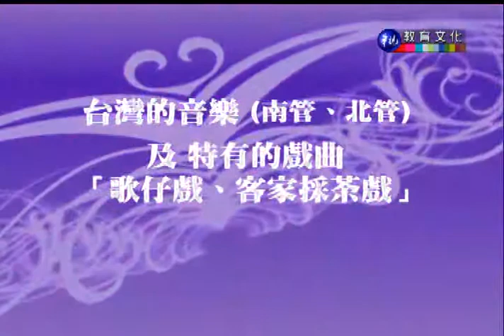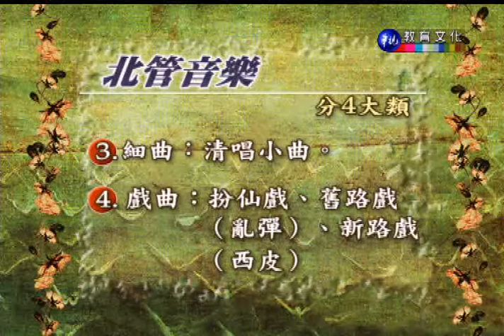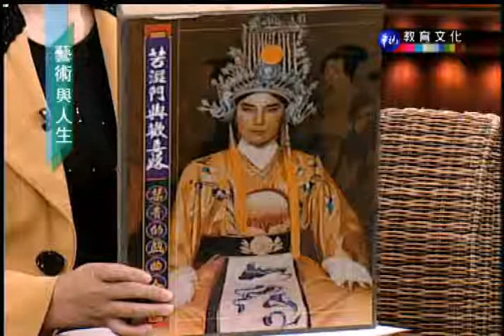藝術與人生（商專）_第17講